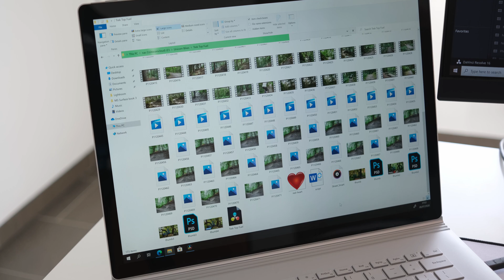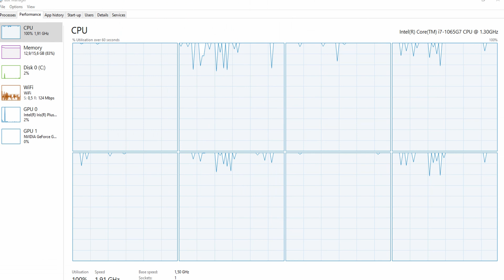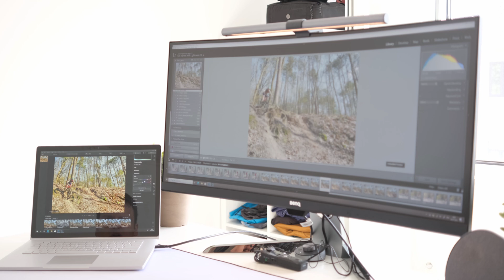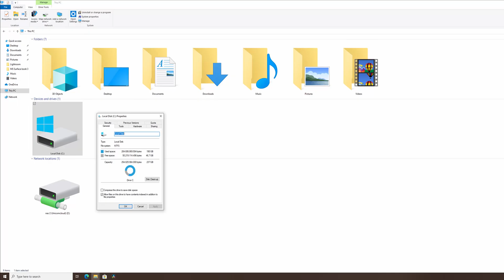I used the Surface Book 3 as my only PC for 10 days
I used the Microsoft Surface Book 3 exclusively for 10 days. Is it the ultimate do-it-all machine Microsoft claims it is?

Welcome to Unicorn Reviews, a channel where I review electronics and hardware with a strong focus on computer parts.